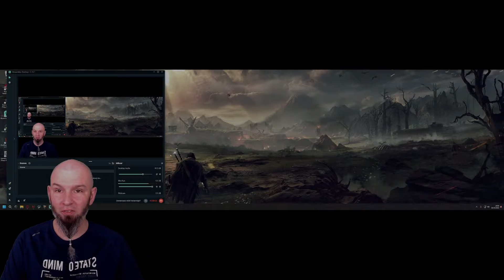Samymi epikami na Dark Fae Hard 120 | Raid: Shadow Legends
Jeśli chcesz wspomóc mój kanał to ściągnij BlueStakcs z mojego linka i zainstaluj na nim Raid